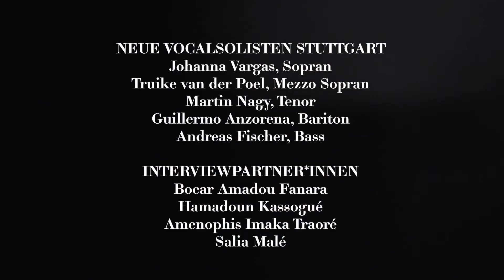Am Anfang - Trailer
Eine transkulturelle, multimediale Musikperformance von Marc Sinan mit dem Djiguiya Orchestra Bamako, der Marc Sinan Company, den Neuen Vocalsolisten Stuttgart und einer Choreografie von Kettly Noël.

TANZ
Kettly Noël
Deva Schubert

DJIGUIYA ORCHESTRA
Lassine Koné, Kamale, Ngoni
Habib Sangaré, Bolon, Kalebasse
Joel Diarra, Balafon

MARC SINAN COMPANY
Oğuz Büyükberber, Klarinette
Daniel Eichholz, Schlagzeug
Marc Sinan, Gitarre

NEUE VOCALSOLISTEN STUTTGART
Johanna Vargas, Sopran
Truike van der Poel, Mezzo Sopran
Martin Nagy, Tenor
Guillermo Anzorena, Bariton
Andreas Fischer, Bass

INTERVIEWPARTNER*INNEN
Bocar Amadou Fanara
Hamadoun Kassogué
Amenophis Imaka Traoré
Salia Malé